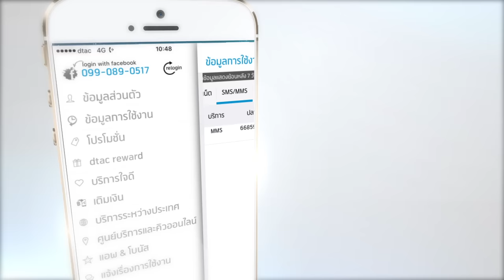dtac App จัดให้ได้ทุกความต้องการ!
dtac App แอพพลิเคชั่นที่ช่วยให้ลูกค้าดีแทครายเดือนและเติมเงินสามารถใช้งานบริการต่างได้สะดวกและง่ายยิ่งขึ้น เช่น

• เช็คยอดการใช้งานและแพ็กเกจปัจจุบัน ระบบรายเดือน
• เติมเงินออนไลน์ สำหรับลูกค้าดีแทคเติมเงิน
• เช็ค/เปลี่ยนโปร
• รับสิทธิพิเศษจาก dtac reward
• ชำระบิลค่าบริการ
• สมัครรับใบแจ้งค่าบริการออนไลน์

โหลดเลย! คลิก